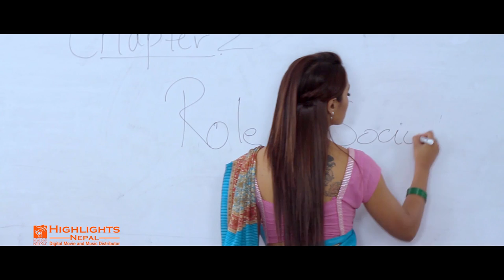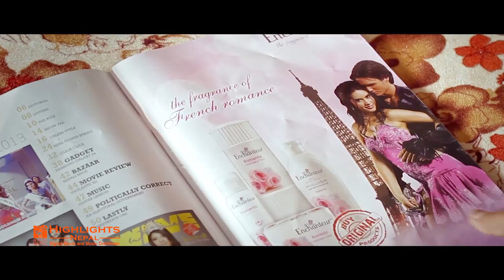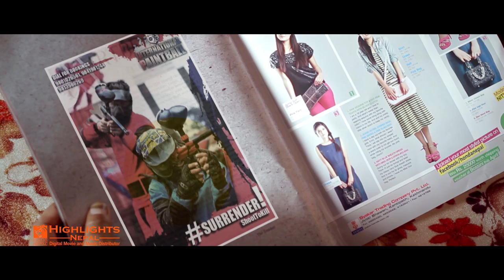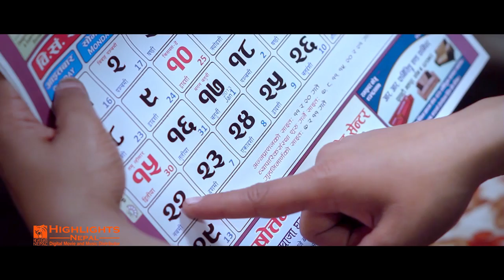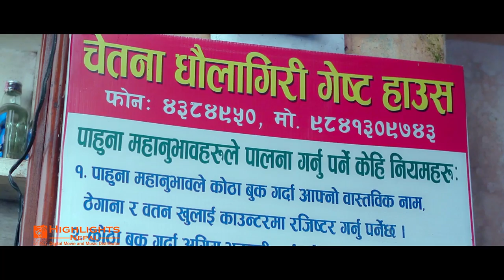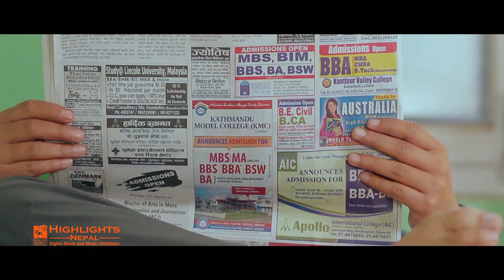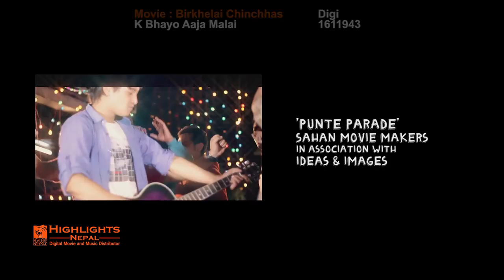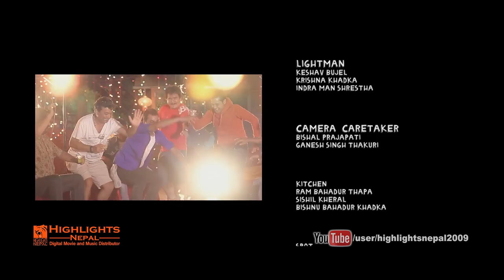PUNTE PARADE - New Nepali Full Movie Ft. Samyam Puri, Priyanka Karki, Najir Husen, Nima Dolma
Dear Viewer ,
If you are trying to view this video from a location outside Nepal, do note this movie will be made available in your territory

Shahan Movie Makers Presents!
PUNTE PARADE
Cast: Samyam Puri, Anjila Dahal, Nilu Dolma Shrepa, Najir Husan
Special Appearance: Priyanka Karki
Editor: Ujjwal Dhakal
Cinematographer: Babu Shrestha
Sound Designer: Uttam Neupane
Producer: Hari Mahat / Suraj Koirala / Anil Adhikari
Co-Producer: Santosh Rumba,Jay Ram Pariyar, Raj Kumar Patel
Concept: Nilu Doma Sherpa
Written by Shan Basnyat
Publicity Designer: Ananda K. Maharjan
Production Co-ordinator: Subash Raj Kafle
Distributon: Darshana Arts
Director: Subash Koirala